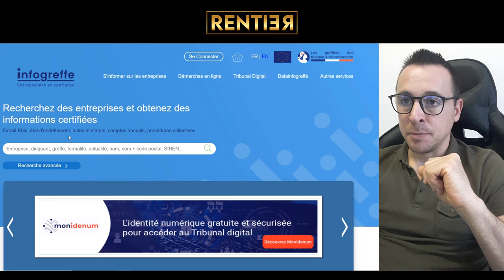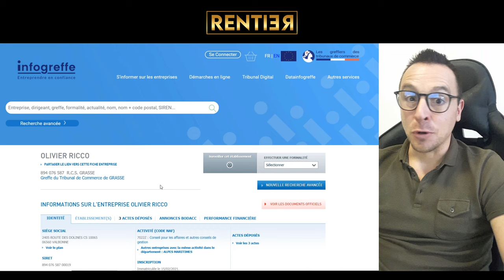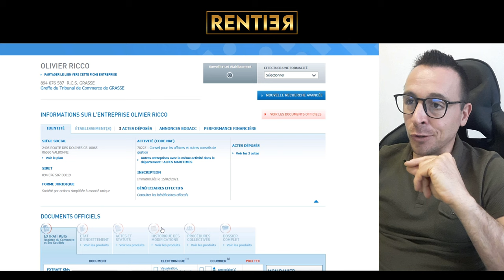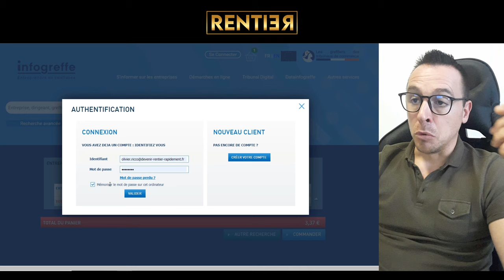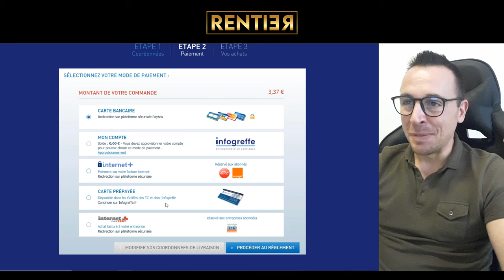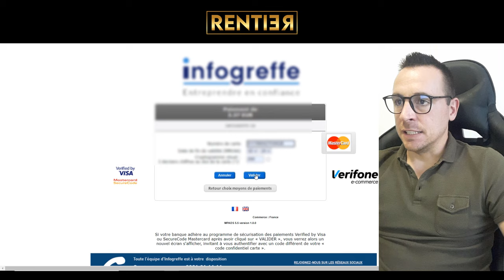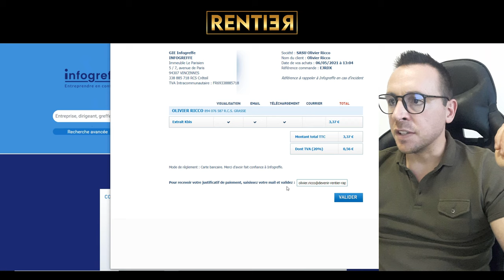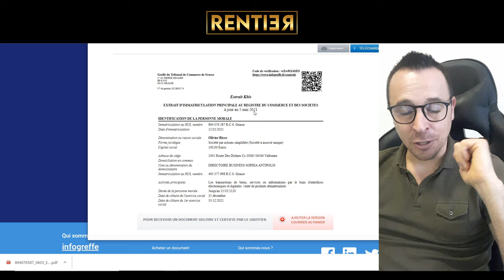Comment obtenir un Kbis en ligne en 3 minutes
Pour obtenir un Kbis en ligne en 3 minutes et le recevoir par email, il vous suffira de suivre ce tutoriel 🤓

Bien entendu, je vous recommande fortement d'utiliser la même banque en ligne PRO que moi 🤑 :

Pour les curieux 😉 :
SASU Olivier Ricco
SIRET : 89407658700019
Centre de formation _ NDA : 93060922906
2405 ROUTE DES DOLINES, 06560 VALBONNE